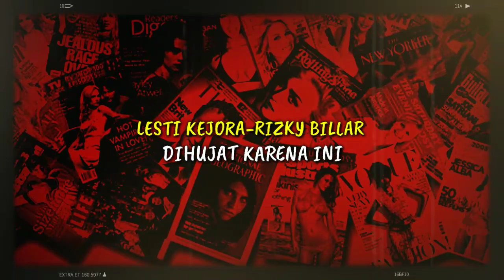KOMENTAR PEDAS !! LESTI KEJORA-RIZKY BILLAR DIHUJAT KARENA INI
KOMENTAR PEDAS !! LESTI KEJORA-RIZKY BILLAR DIHUJAT KARENA INI LESTI Kejora dan Rizky Billar berhasil membuat penggemar jatuh hati. Romansa mereka menciptakan harapan besar agar keduanya bersatu.

Bukan cuma kompak di atas panggung, Lesti-Rizky kedapatan harmonis di luar pekerjaan. Kerap ketangkap pergi bersama. Sayang, kali ini mereka tuai hujatan. Simak beritanya!

Kabar mengejutkan tiba-tiba dibawa oleh Rizky Billar. Tak sanggup melanjutkan acara, Ia buat status yang menyatakan kondisi kesehatannya.

Menerima banyak pekerjaan, kesehatan Rizky menurun. Sampai harus dilarikan ke rumah sakit.

"Mohon maaf saya tidak bisa melanjutkan acara dikarenakan kondisi kesehatan saya yang tidak memungkinkan. Dan terima kasih atas doa dan dukungan kalian yang tidak ada hentinya kepada saya. Abdi bogoh ka anjeun," dikutip dari Instagram Story @rizkybillar yang diunggah akun @lambe_turah pada Selasa, 13 Oktober 2020.

Usai Rizky bikin status tersebut, Lesti menyusul dengan unggah potret sedang menggenggam tangan seseorang yang diinfus ke Instagram Story. Banyak menduga Rizky Billar

Kolom komentar postingan Lambe Turah langsung diisi doa penggemar keduanya agar Rizky lekas diberi kesembuhan. Selain itu, banyak bahagia tercipta karena Lesti tunjukkan kepedulian kepada Rizky.

Tak disangka, ada pula hujatan atas apa yang dibagikan Lesti. Mereka kecewa lantaran diyakini Lesti genggam tangan Rizky. Untaian kalimat bukan muhrim dilemparkan kepada keduanya.